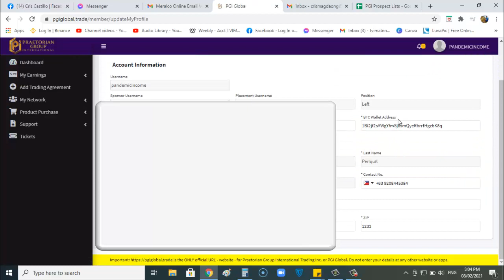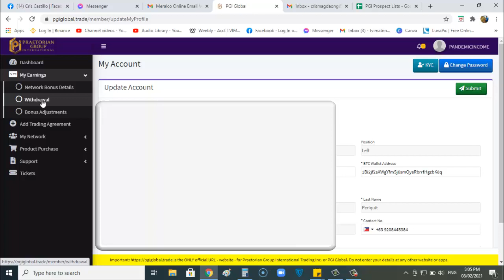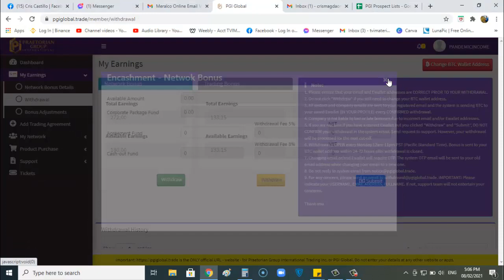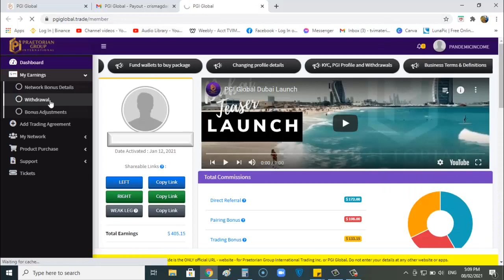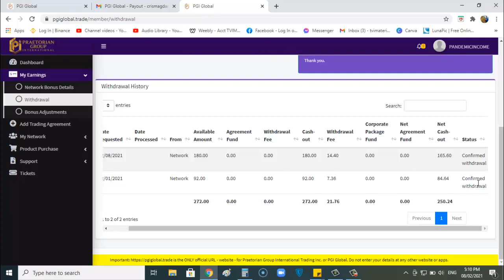PAANO MAG WITHDRAW NG BITCOIN INCOME KAY PGI?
Withdrawal Time in the Philippines: Every Monday 4:00pm to 4:00am Tuesday -12 Hours Time

PGI Grand Launch Event Feb 06, 2021, watch @ Watch the Full PGI Grand Launching Event here! THIS IS VERY EXCITING!

Gusto mong kumita On-Line? Check nyo po and aking Google Docs

Msg me so that I can add you to our group chat for more updates and Zoom Webinar.